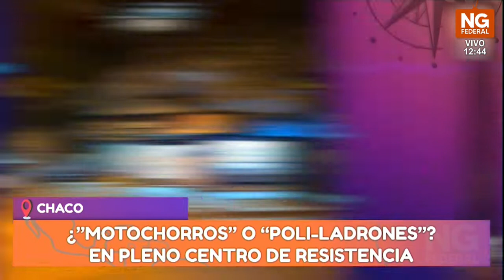NGFEDERAL - EDITORIAL MARCELO RUBIOLO - RESISTENCIA